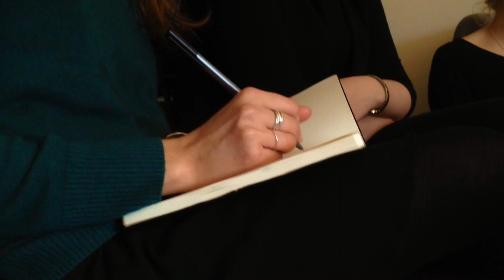MOB #6 - Cille Veje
MY OWN BOSS is a subject at Borups Højskole created by artist Anika Lori. The subject gathers a group of students, and together we visit different kinds of individuals – the ones who went to the good schools, but also the self-taught, who have learned by doing or in other ways, have reached their personal goals. The purpose is to hear their stories from childhood until today, and to get an insight on how they got to this point in their career. Furthermore, Anika thought she would show the students not just one, but several truths – the fact that there are more than one way to reach your goals. It isn’t the end of the world if it happens that you are not entering the “right” school. Several of our visits have proven exactly that, because we have payed attention to many different, but yet inspiring stories. The students have been very supportive to this subject, which isn’t surprising, because this exactly is the kind of “student counselling” which is inspiring and which starts our thoughts about our own lives. The subject also gives a unique opportunity to meet individuals who have fought to reach their dreams, which in most cases have matched our own personal dreams. These inspiring meetings conclude in a portfolio at our homepage of My Own Boss, made by the students. This is our opportunity to show that we are our own bosses, and only the beginning to become it in the real world.

Short film by: Hilda Renman och Oline Tveiten